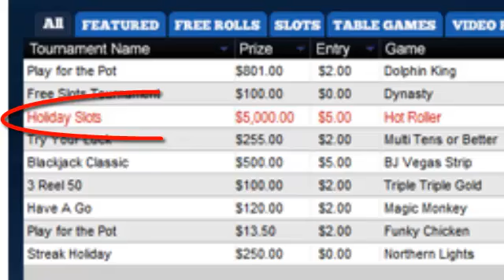Liberty Slots Casino $15,000 Holiday Slots Tournaments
Liberty Slots is well known for its daily slots tournaments. This month the casino is offering players chances to win a total of $15,000 in cash during its Holiday Slots Tournaments. Daily tournaments continue until January 4th.

Each week the top 15 players win cash prizes up to $2500. During Christmas week all prizes will be doubled so the first place player will win $5000. A total of $15,000 will be awarded to slots tournament winners this month.

Each tournament lasts one week, from Monday to Sunday, and players can join at anytime. The series kicked off with a week on the popular Dragon Master slot game. Last week Hot Roller was the designated holiday tournament game. Beginning today and continuing until Sunday the featured game is Jurassic Slots. Next week the tournament will be played on The Reel Deal and Liberty Slots will ring in the New Year with the piratical X Marks the Spot as the tournament game during the last week of the month.

 "Tournaments are a great way to win some extra prize money," said Liberty Slots casino manager Mark Ramirez.  "All you risk is a small entry fee but you can win thousands."

"There are always free tournaments on the schedule," said one regular tournaments player. "But I don't mind paying a $2 or $5 buy-in. There's not as much competition so you stand a better chance of finishing in the prize money."

Players can check their rank on the leaderboard in the Tournaments lobby any time.

Liberty Slots offers more than a hundred slot machines from Wager Gaming Technology including the new Gold of the Gods which has paid out over half a million dollars since it was introduced last month.  Other games, not found at many other online casinos, include Dragon Master, Hot Roller and Amanda Panda and the Jackpot Journey. Liberty Slots welcomes players from around the world with a $777 Welcome Bonus.